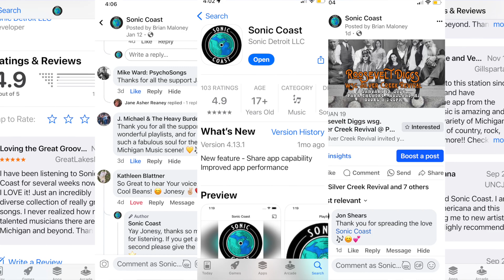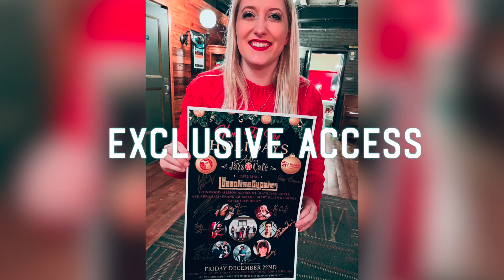Sonic Coast Sizzle Reel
Produced by Kevin Kolbe Media for The Sonic Coast.

Kevin is a video coach and content creator with over 30+ years in media and marketing. If you want help using online video to make an impact in the world, use the contact link to set-up a time to chat more.